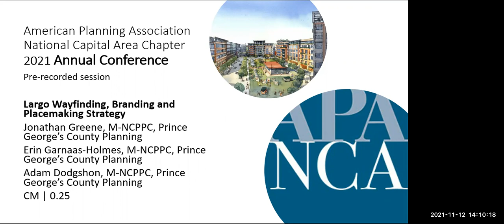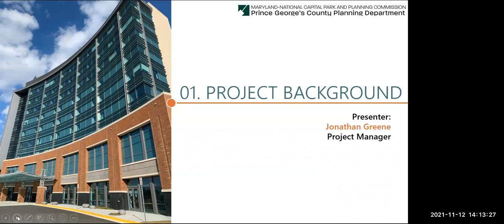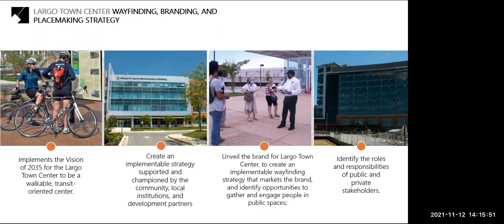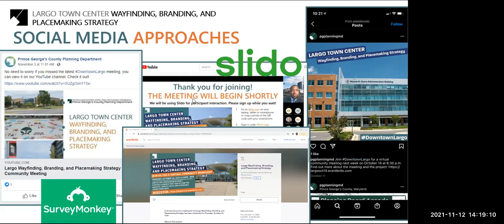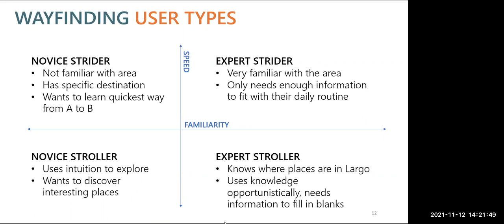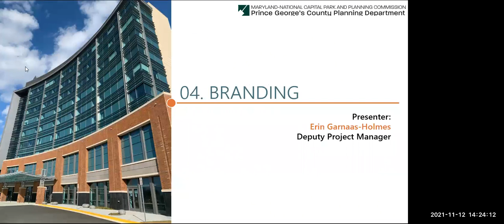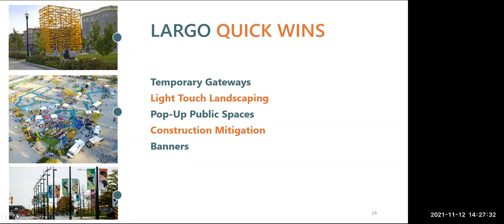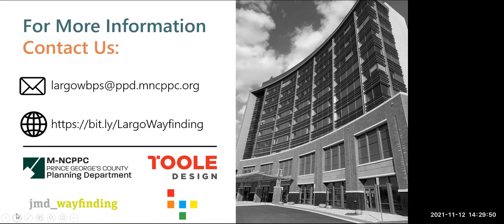Largo Wayfinding, Branding and Placemaking Strategy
The recommendations in the report are being crafted with significant input from the existing community. There is a sensitivity associated with large scale development in an area leading to a risk of gentrification. The Planning Department is engaging with existing communities and partner agencies to ensure those voices are heard, and the recommendations reflect the existing population, culture and values.